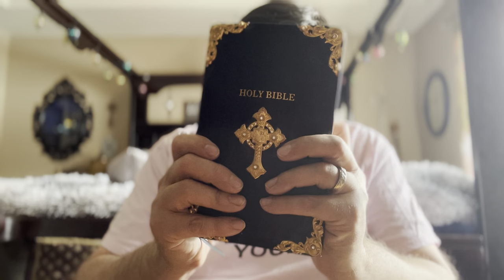Ezekiel 19-20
A lament for Israel’s princes/Israel’s rebellion